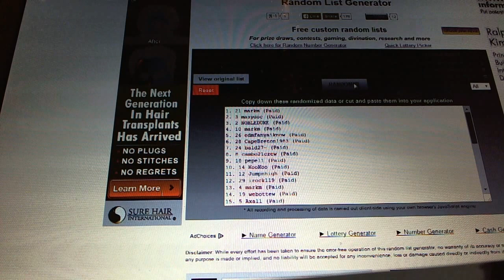C&C #3682 Multi Randoms